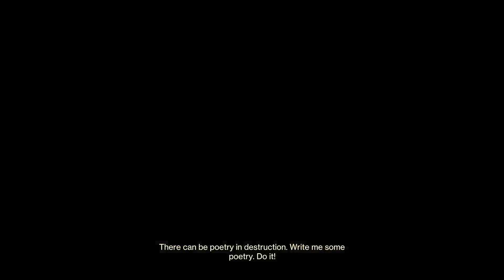Onslaught / Zero Hour stuff, Expansion waiting room